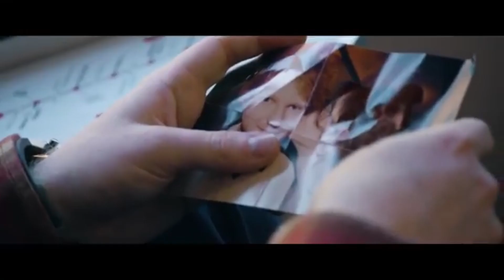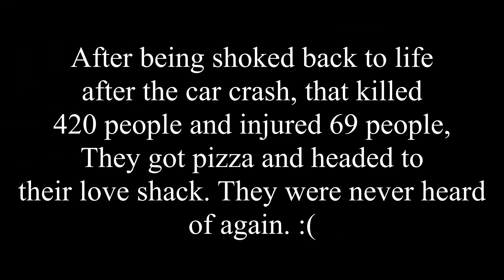decent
you look decent tonight.